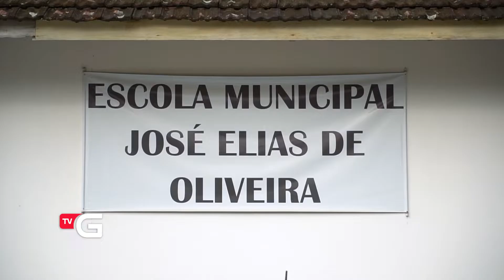Escola de Ilhota lança projeto contra abandono de animais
Professores e alunos se mobilizaram após acompanharem abandonos de animais nas proximidades da unidade de educação